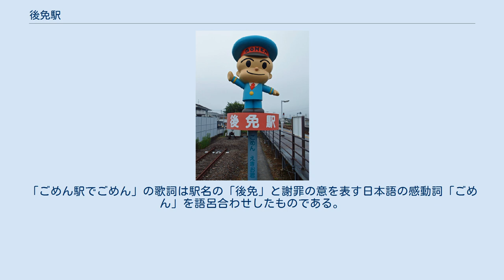後免駅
ホーム（2006年1月） JR四国の駅名標。
当駅に限り平仮名主体で表記されている。
 土佐くろしお鉄道の駅名標 後免駅（ごめんえき）は、高知県南国市駅前町二丁目にある、四国旅客鉄道（JR四国）・土佐くろしお鉄道（TKT）の駅。
南国市の代表駅である。
 南国市の代表駅で、JR四国と土佐くろしお鉄道が構内を共用する共同使用駅であるが、駅の管轄はJR四国が全面的に行なっている。
 JR四国の土讃線と、土佐くろしお鉄道のごめん・なはり線が乗り入れる。
ごめん・なはり線は当駅が起点であるが、一部列車は土讃線に直通運転を実施しており高知駅まで乗り入れている。
駅番号は、JR四国が「D40」、土佐くろしお鉄道が「GN40」である。
 1926年から1974年までは、当駅には土佐電気鉄道の安芸線が発着していた。
同線は国鉄阿佐線（牟岐駅 - 後免駅）の建設促進を名目とし、日本鉄道建設公団への用地売却による赤字解消を目的として1974年に廃線となった。
 その後、日本国有鉄道経営再建促進特別措置法施行によって阿佐線の工事は凍結されたが、第三セクター鉄道の土佐くろしお鉄道が西部側の工事を継承し、2002年に同社のごめん・なはり線として開業した。
 駅名は駅設置当時、駅周辺が長岡郡後免町に属していたことに因んでいるが、1959年に後免町その他の合併により南国市が発足した後も改称されていない。
 交換・待避設備を備えた島式ホーム2面4線のホームを持ち、高知県初の橋上駅舎を有する地上駅である。
当初は出入口が現在の南口1箇所だけであったが、2003年5月に北口が新設された。
 ホーム番号は0番線から3番線までとなっており、土讃線は1 - 3番線、土佐くろしお鉄道は0・1番線を使用する。
また、2番線が上下本線の一線スルー配線となっているが、土讃線と土佐くろしお鉄道の直通が1番線しか対応していないことによるダイヤの制約もあり、発着番線は一定していない。
 土佐くろしお鉄道の一部の気動車は高知駅まで乗り入れるため、当駅でJRの気動車との分割・併合が行われる。
なお、ごめん・なはり線は伊尾木駅付近およびのいち駅 - よしかわ駅間を除く全線にわたり高架構造となっているが、当駅の直前で土讃線に並行して地上構造の当駅に接続している。
 JR四国の駅長配置駅で、みどりの窓口が設置されている。
 名称は「ごめん えきお君」。
やなせたかしがデザイン。
駅員の服装の男の子で、衣装のデザインは奈半利駅のキャラクター「なは りこちゃん」とお揃いとなっており、帽子には「GOMEN」と記載されている。
 このキャラクターのモニュメントは、0・1番ホームの横に設置されている。
また、このモニュメントに隣接してアンパンマンの石像と後免駅の歌である「ごめん駅でごめん」（作詞：やなせたかし、作曲：近藤浩章）の歌碑が設置されている。
また、バップが発売する『いいなぁ安芸（アキ）』（2003年発売）というアルバムに「ごめん駅でごめん」の曲が収録されている（編曲：近藤浩章、歌：岡崎裕美、声：やなせたかし）。
「ごめん駅でごめん」の歌詞は駅名の「後免」と謝罪の意を表す日本語の感動詞「ごめん」を語呂合わせしたものである。